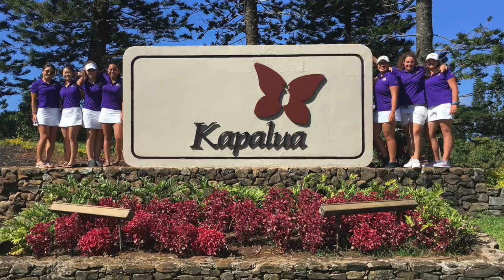UAlbany Women's Golf 2020 Senior Salute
Head Coach Cashman-McSween's close-knit team was set to challenge for its THIRD STRAIGHT MAAC Golf Championship and her four seniors -- now back in their homes around the world -- will certainly be missed!